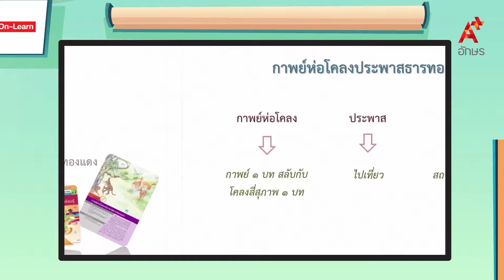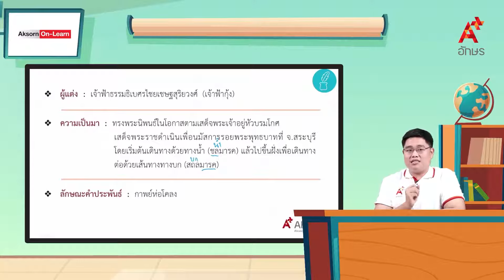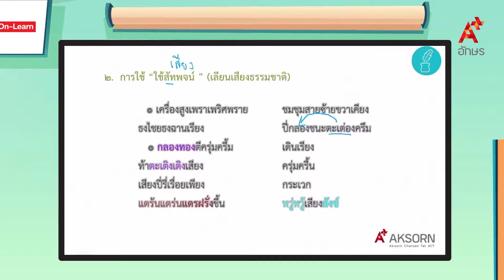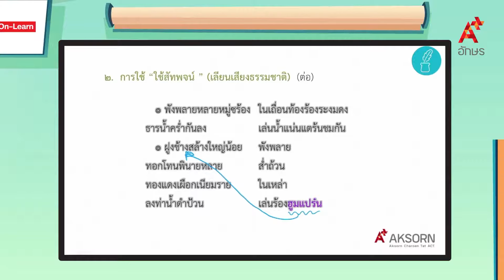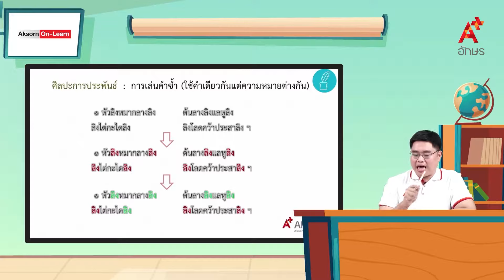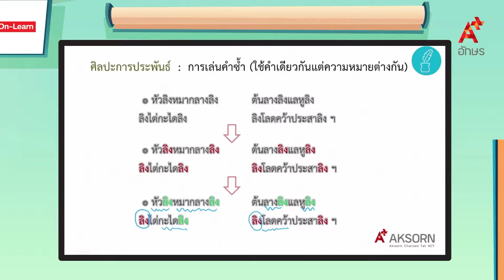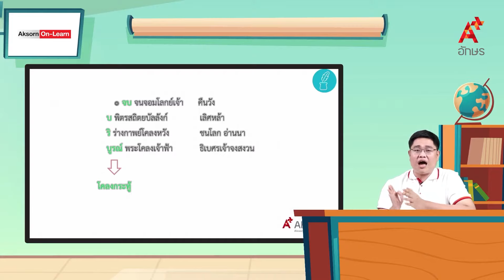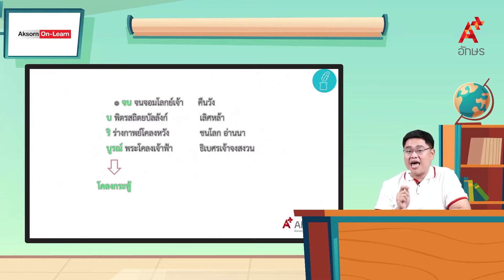กาพย์ห่อโคลงประพาสธารทองแดง | หลักภาษาไทย ม.2 ตอนที่ 5 วรรณคดีและวรรณกรรม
ภาษาไทย หลักภาษาและการใช้ภาษา ม.2 ตอนที่ 5 วรรณคดีและวรรณกรรม กาพย์ห่อโคลงประพาสธารทองแดง